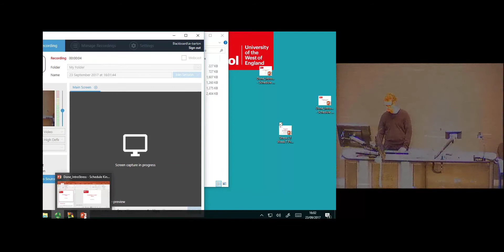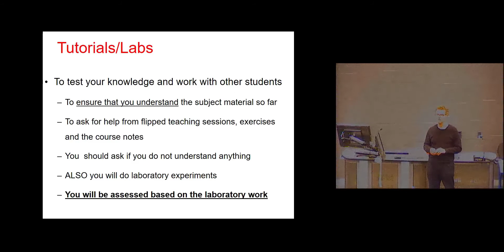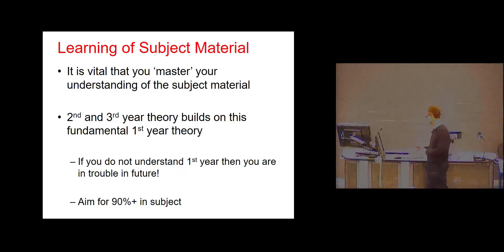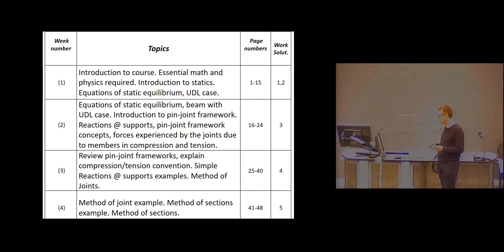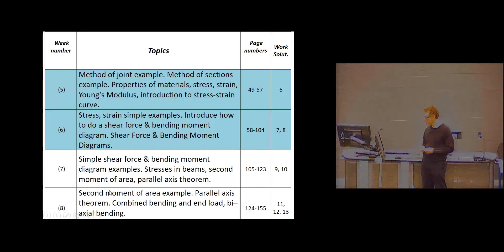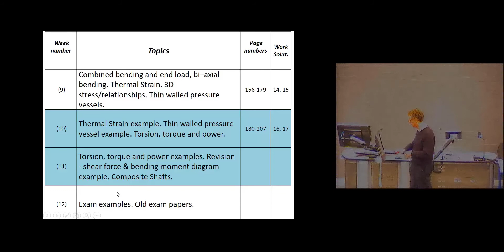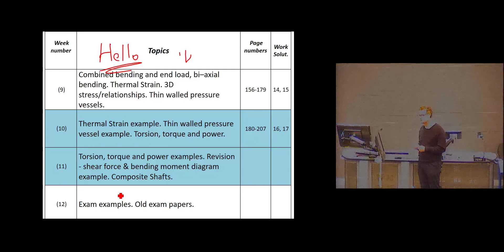UFMFH3-30-1 Flipped Introduction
UFMFH3-30-1 Flipped Introduction - sorry awful video and sound quality - attempted sound fix